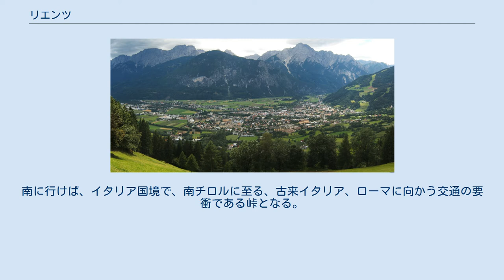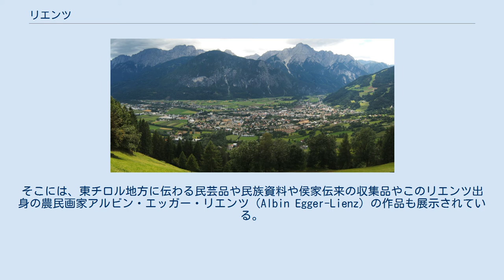リエンツ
リエンツ（ドイツ語：Lienz）は、オーストリアのチロル州リエンツ郡の 基礎自治体 ( ゲマインデ ) 。
チロル州の飛び地である東チロル地方の中心の町。
人口約13,000人。
登山とスキーなどリゾート地としてにぎわう。
 この町の北側にはオーストリア最高峰のグロスグロックナー山（ 3,797 m）がそびえ立ち、雄大な山岳地帯、アルペンルート近くにあり、素朴でこぢんまりとした市街地を形成している地方都市である。
南に行けば、イタリア国境で、南チロルに至る、古来イタリア、ローマに向かう交通の要衝である峠となる。
以前はオーストリアの領地であった南チロルがイタリアに割譲されたが、このリエンツは、今ではオーストリアの山岳地帯の南端にあたる。
町を見下ろすブルック城は、ゲルツ（Görz）侯の居城であったが、現在は東チロル郷土博物館（Osttiroler Heimatmuseum）となって公開されている。
そこには、東チロル地方に伝わる民芸品や民族資料や侯家伝来の収集品やこのリエンツ出身の農民画家アルビン・エッガー・リエンツ（Albin Egger-Lienz）の作品も展示されている。
町の中心は、ハウプト広場（Hauptplatz）であり、この広場を取り囲むように華やかなホテルや商店が建ち並び、夏は避暑地として、冬はウインター・スポーツの基地として発展した。
町を東西に流れるイーゼル川（Isel）北岸には、15世紀に建てられ、16世紀に改築された東チロル最高のゴシック建築のアンドレ教区教会（Pfarrkirche St.Andra）である。